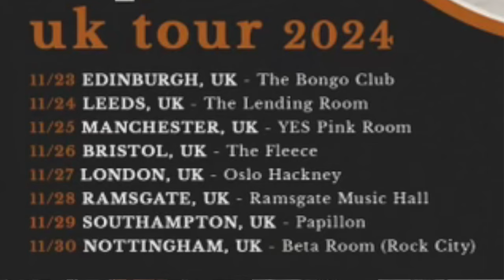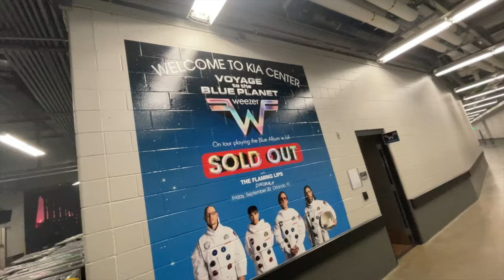RAW Impressions podcast ep. 94: Adelle is crafty, Lou is paranoid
Lou finds about The Folk Implosion's bad review in Pitchfork 3 months after the fact. Adelle tells of her crocheting/knitting plans for the Fall/Winter. Lou reveals, publicly, for the first time, his life-long struggle with paranoia.